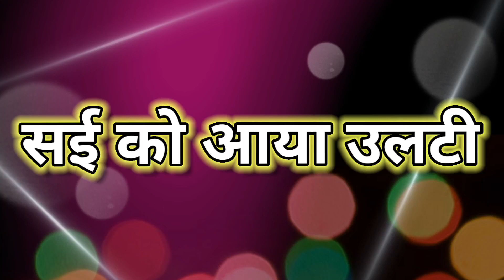सई को आया उलटी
🔰 Contact Our Official.

 InstaID-sarfrajoffical786

Special Video Credit:- ____________________

STAR PLUS

About this Serials video :- _______________________

 ⚠️The Google Advance search is used to find all the Photos.